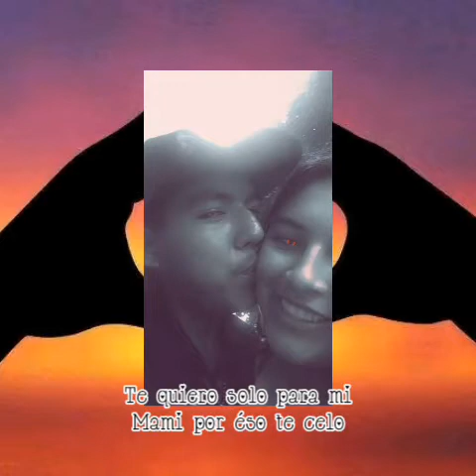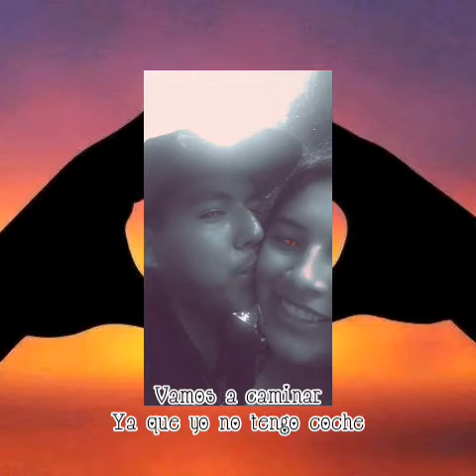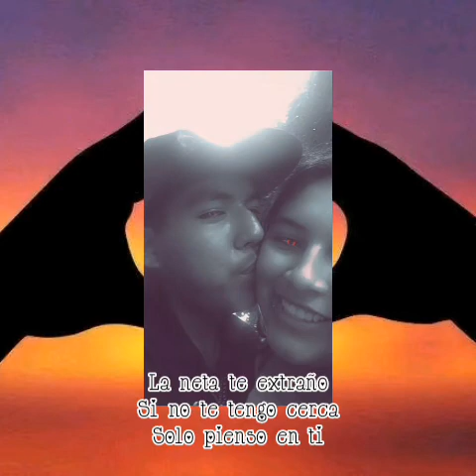Manuel Zamora//Que Te Parece❤ (Audio Oficioal) (Video Liric)